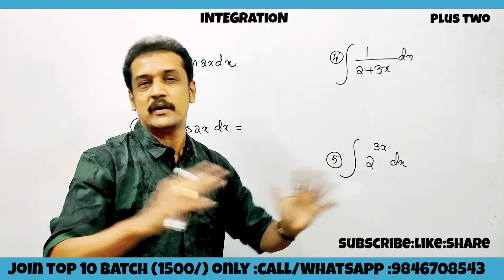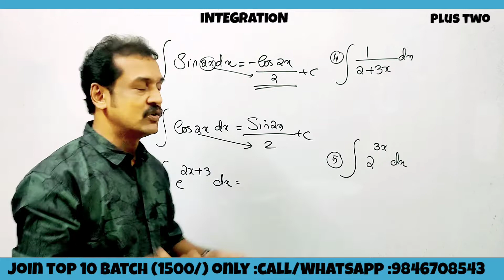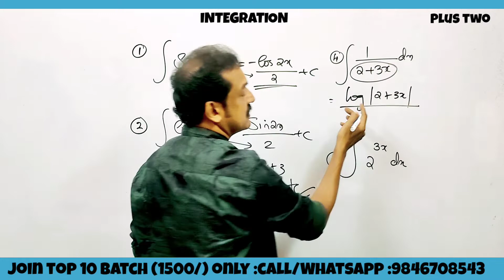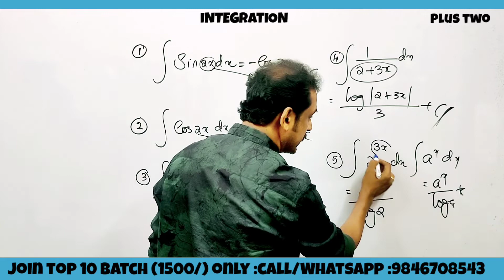plus two maths | chapter 7 | integration | integration problems for exam| public exam questions